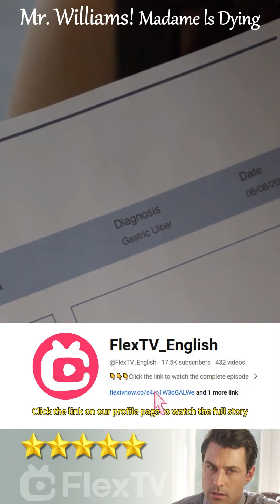Mr. Williams! Madame Is Dying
Madison  Evans loved Hunter Williams for 16 years, but was asked to be his mobile blood bank for White Moonlight, Andrea  David. Hunter Williams destroyed her family, just to make room for Andrea  David. A cancer physical examination report made Madison  Evans see his cold-blooded and ruthless true face. When she finally didn't love Hunter Williams, she found that she had been infatuated with the wrong person for 16 years.

Mr. Williams! Madame Is Dying Mr.Williams!MadameIsDying